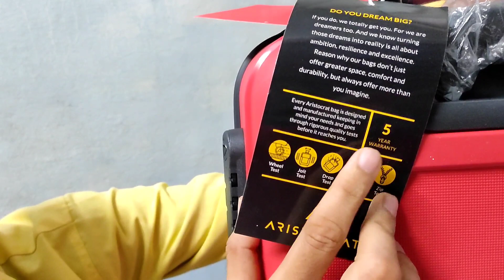Best Trolley Bag For Travelling |Aristocrat Dual Edge 55cm Polycarbonate & Printed Trolley